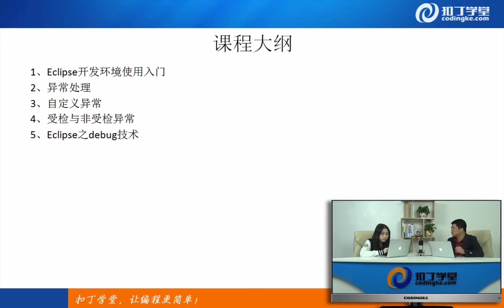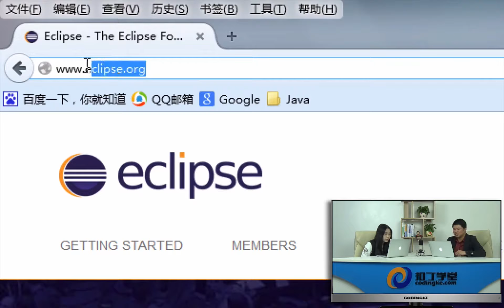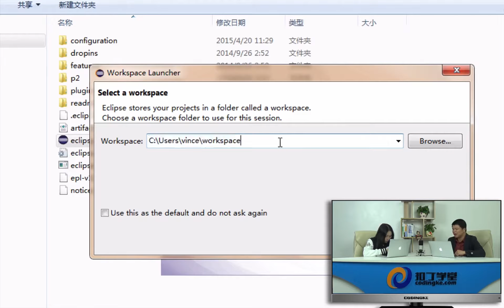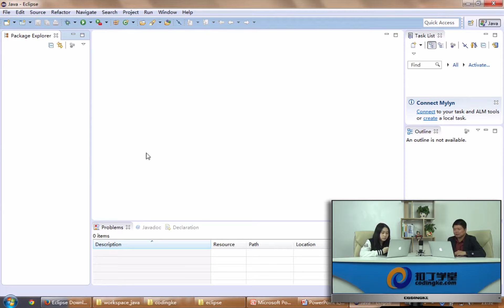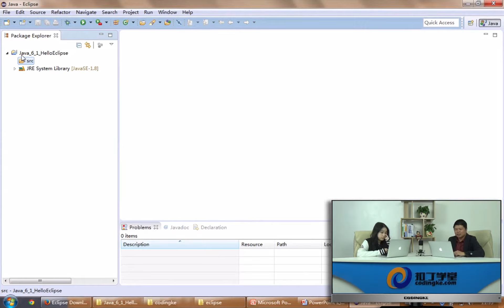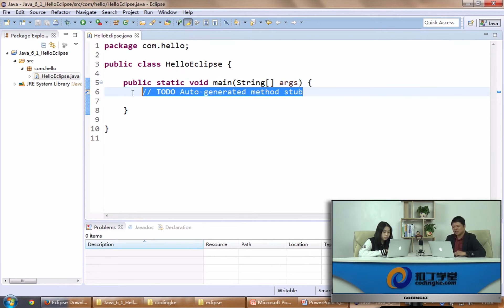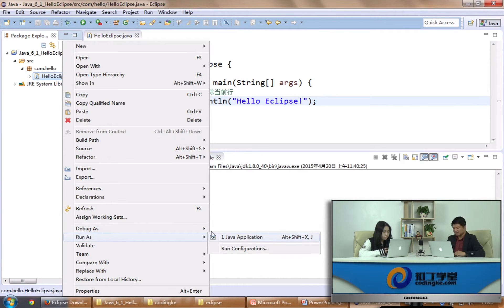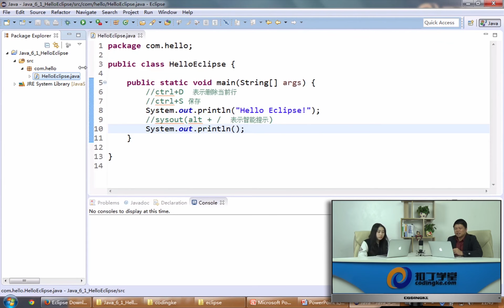[Android]55.Eclipse开发工具入门.mp4